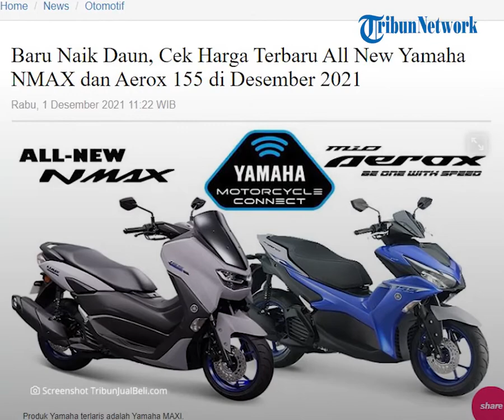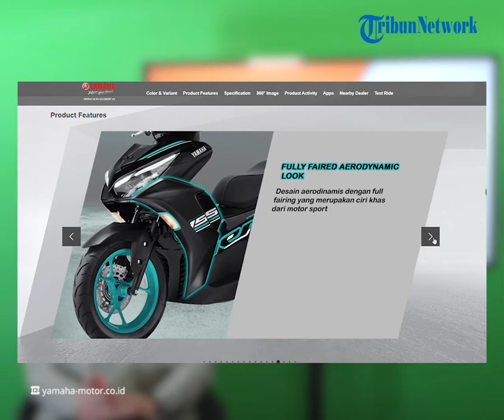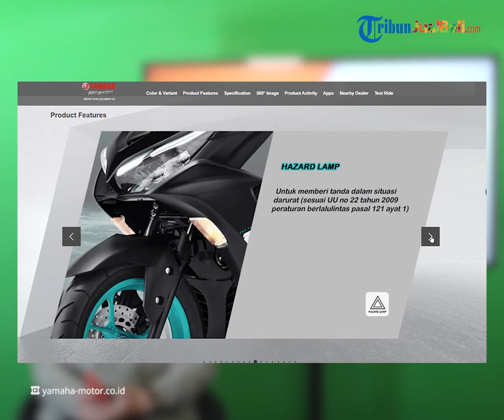REHAT: Cek Harga Terbaru Motor Maxi All New Yamaha NMAX dan Aerox 155 per Desember 2021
TRIBUN-VIDEO.COM - Tribunjualbeli punya rekomendasi motor MAXI dari pabrikan Yamaha.

Ada salah satu produk terlarisnya yaitu NMAX dan Aerox. Kalau sobat Tribunjualbeli kepengen beli kedua motor maxi ini cek harga terbarunya.

Dikutip dari Blog.tribunjualbeli.com, motor matik saat ini udah dibanderol murah.

Apalagi motor matik dari pabrikan asal Jepang yaitu Yamaha MAXI.

Dari deretan Yamaha MAXI ada dua yang banyak diburu oleh konsumen adalah All New Yamaha NMAX dan Aerox 155.

Kedua motor ini dibekali kapasitas mesin 155 cc di semua variannya.

Kira-kira harga terbaru motor All New Yamaha NMAX dan Aerox 155 ini berapa ya?

Berikut ini daftar harga terbaru All New Yamaha NMAX dan Aerox 155 per Desember 2021.

ALL NEW NMAX 155 STANDARD - Rp 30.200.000.

ALL NEW NMAX 155 CONNECTED - Rp 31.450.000.

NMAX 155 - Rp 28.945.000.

NMAX 155 ABS - Rp 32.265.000.

ALL NEW AEROX 155 CONNECTED VERSION - Rp 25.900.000

ALL NEW AEROX 155 CONNECTED / ABS VERSION - Rp 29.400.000.

AEROX 155 VVA S-VERSION - Rp 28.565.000

AEROX 155 VVA - Rp 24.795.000

Harga yang Tribunjualbeli sebutkan tadi merupakan OTR Jakarta.

Harga diambil dari masing-masing website resmi per 1 Desember 2021.

Untuk harga terbaru lebih lengkapnya, kalian bisa cek di Tribunjualbeli.com.

(Tribun-Video.com)

Artikel ini telah tayang di Blog.tribunjualbeli.com, dengan judul "Baru Naik Daun, Cek Harga Terbaru All New Yamaha NMAX dan Aerox 155 di Desember 2021"